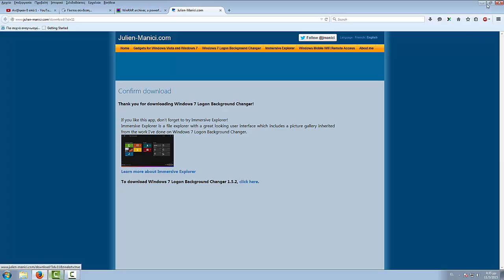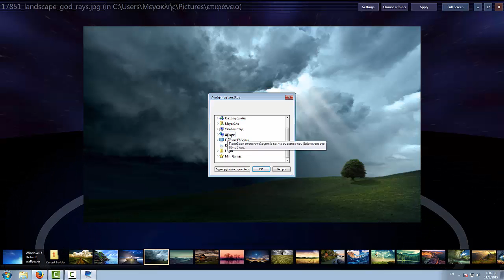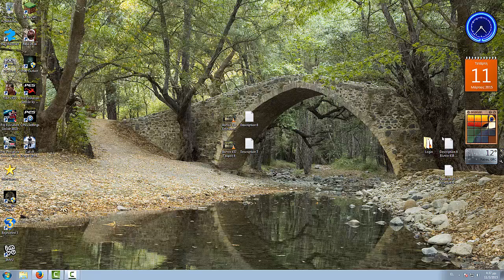Βίντεο 438 Πώς Αλλάζουμε Την Εικόνα Των Windows Κατά Την Σύνδεση Μας